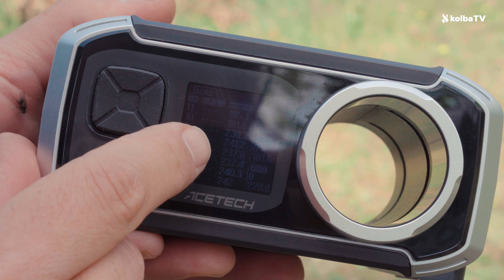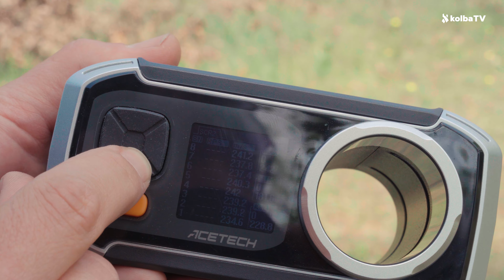Test wiatrówki PCP Optima By Hatsan - FACTOR 💥 Karabinek, który zaskakuje jakością wykonania⬅️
Dzisiaj omówimy jeden z najbardziej imponujących karabinów wiatrówkowych PCP na rynku - Optima By Hatsan model FACTOR🔫!

Odkryj z nami niezwykłą moc, precyzję i ergonomię, które czynią ten karabin wyborem #1 dla miłośników strzelectwa🎯. Turecki Hatsan, znany jest z produkcji dobrej jakości wiatrówek za rozsądną cenę, z dumą prezentuje model FACTOR, który łączy innowacyjność z doskonałością wykonania💪.

Model FACTOR odznacza się wyjątkowym komfortem użytkowania, regulowanym spustem oraz innowacyjnym systemem ładowania. Każdy element jest zaprojektowany z myślą o maksymalnym komforcie i precyzji strzału👌.

Na tym filmie zaprezentujemy pełny przegląd tego karabinu, w tym jego wygląd, funkcje i wydajność. Zapoznasz się z najdrobniejszymi szczegółami, które czynią go jednym z najbardziej efektywnych karabinów wiatrówkowych PCP dostępnych na rynku🌍.

Zostaw komentarz poniżej, jeśli masz jakiekolwiek pytania lub sugestie na temat karabinu Hatsan FACTOR🗨️.

Dołącz do nas i odkryj prawdziwą moc i precyzję strzału z Hatsan FACTOR! 🎉

WIĘCEJ INFO ⬇⬇⬇

(Tutaj więcej szczegółów o filmie z linkami itp.)

Dajcie znać w komentarzach pod filmem, jakie filmy chcielibyście zobaczyć w przyszłości. ❤

I. NAJWAŻNIEJSZE❗❗❗ 🌳⚡🔪🌏🔦🌲🔥🔫

Przypominamy, że jeśli chcecie dostawać powiadomienia to prosimy o klikanie w DZWONECZEK 🔔